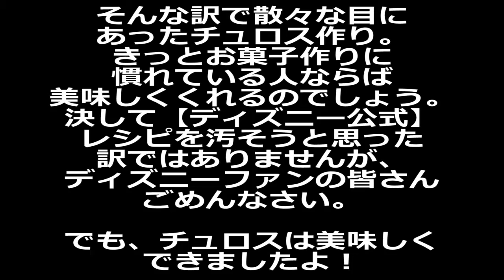【ディズニー公式レシピ】チュロスをおっさんが作って失敗してみた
自宅待機が続く今日この頃。
なにか甘いものでも食べたいなと思って検索していると、こんなものを発見。

意外と簡単そう！
おっさんでも作れそうじゃない！
ってことでさっそく作ってみた(笑)
そして、案の定失敗したという動画です。

もっと上手に作っている人の動画がたくさんあるので、ちゃんと作りたい人はこの動画を参考にせずにほかの人の動画を探してみてください(笑)

【コンセプト】
「亭主元気で留守が良い」と言うのはバブルの頃に流行った言葉だと思いますが、今でもそんな風に思われている中高年男性の皆さん！
家での居場所を確立するには家事です！
でも、掃除や洗濯ってめんどくさいですよね。
私がお勧めするのは料理です！
料理ってやってみると楽しいですよ！
難しく考えることはあいません。
味付けだって基本を覚えてしまえば目分量でもOK！
道具にこだわれば料理に対するモチベーションも上がります。
「美味しいものを食べたい」
「道具にこだわりたい」
「酒のつまみになるような夕飯がいいな」
動機はなんでもいいです！
５０代のおっさんのキッチン風景を見て真似してみてください！

【自己紹介】
５０代のおっさんです。
初めて料理をしたのは小学生のころ。
高３から一人暮らしをしていましたが、
最初は、味噌汁を作ろうとしたらワカメが膨らんで鍋からあふれたり、
笑える失敗ばかりしていました。

そんな私が料理に目覚めたのは学生時代、
研究室でみんなに広島風お好み焼きの良さを伝えようと焼いて見せたところ、匂いに釣られてほかの研究室からも人が集まってきて盛大な「お好み焼きパーティー」に。
自分が作ったものを人が喜んで食べてる姿を見るのはとても楽しいことだと気が付きました。

そんな私も就職してからは料理をする暇もなくその楽しさを忘れていましたが、ふとしたきっかけで１０年くらい前に一本の包丁を買いました。それをきっかけに今では我が家のキッチンは家内のものではなく、私のものになりました。
書斎は取られたけど・・・（笑）

【注意点】
基本、味付けは目分量です。詳しい分量とか聞かれても答えられません。

料理をするときは、使い終わった道具はすぐに洗う。
コンロの上の鍋から吹きこぼれたり、油が跳ねたりしたらその場でコンロを拭く。
出来たものはさっさと食べる。
食べたら洗う。
とにかく、料理をしても洗い物をしなければ、何もしないのと変わりません。
【コンセプトは「おじさんがおうちでの居場所を見つける」ですから】

たまに料理と関係ない動画も上げます。

そのうち紹介動画とかあげてみたいと思っています！